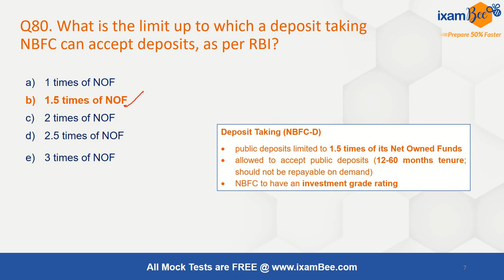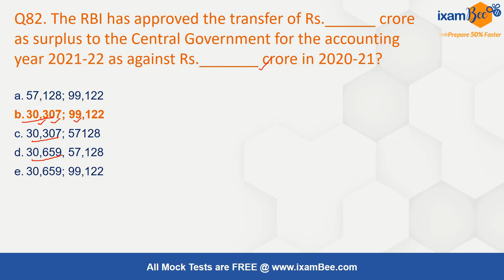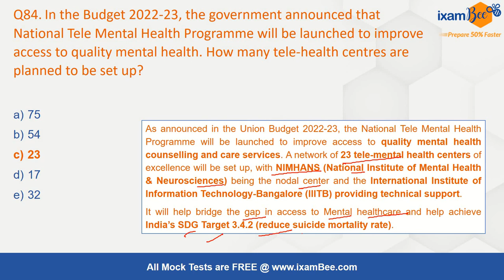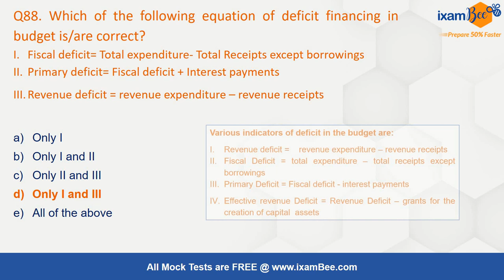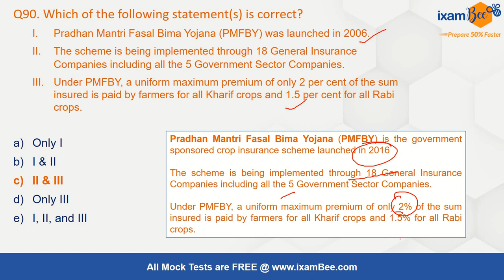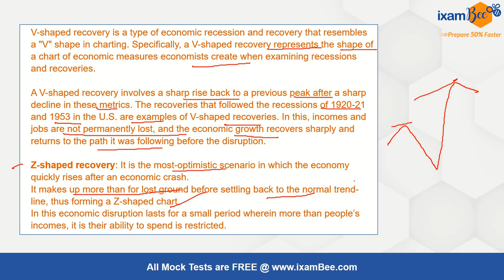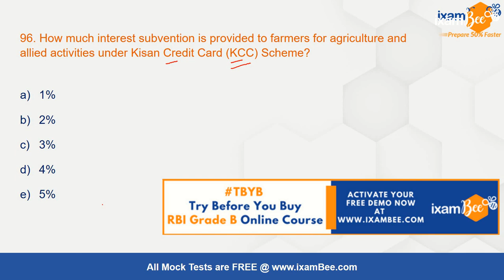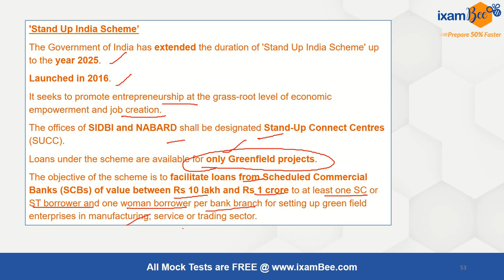RBI Grade B 2022 | 300 Important questions | Part 5 | By Chandraprakash Joshi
Hello Aspirants, RBI Grade B Phase 1 exam is fast approaching, therefore to ease your preparation we have started the RBI Grade B video series by Chandraprakash Joshi (Ex AGM RBI) ib which he explains 300 important questions and their answers.  In explaining the answers to these 300 questions, he will discuss more than 2000 questions, which will be very helpful in your preparation. Also listening to the concepts will help you to write descriptive answers in Phase 2 of the exam.